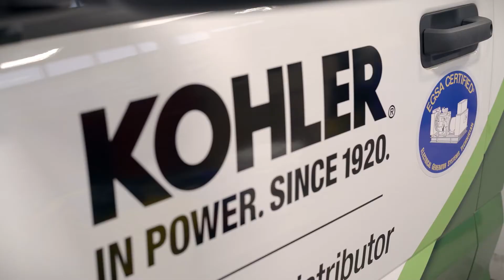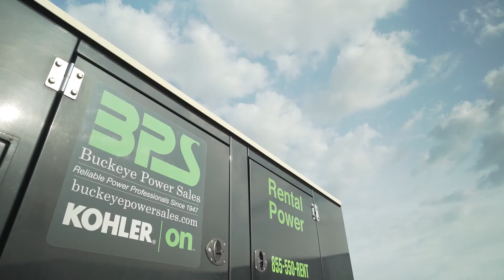BPS Employee Video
Buckeye Power Sales employees describe what it means to them to be a part of this company.